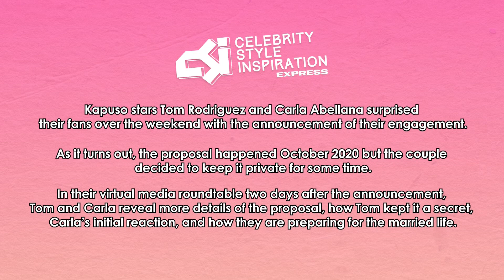Tom Rodriguez and Carla Abellana open up about their engagement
Kapuso stars Tom Rodriguez and Carla Abellana surprised their fans over the weekend with the announcement of their engagement.

As it turns out, the proposal happened October 2020 but the couple decided to keep it private for some time.

In their virtual media roundtable two days after the announcement, Tom and Carla reveal more details of the proposal, how Tom kept it a secret, Carla’s initial reaction, and how they are preparing for the married life.

Video Courtesy of Kapuso PR